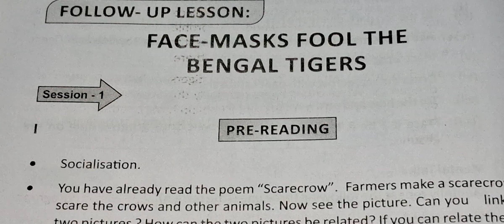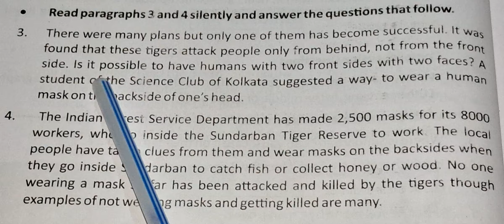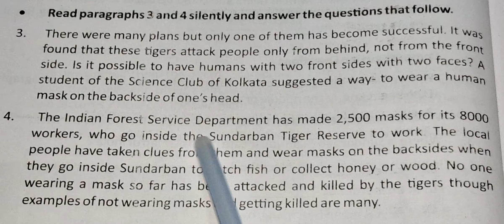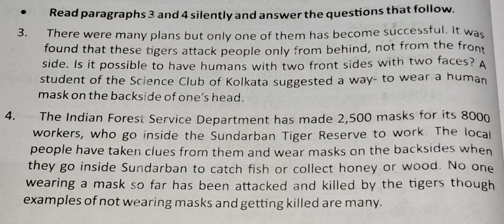Class-8/English/Part-II/Lesson-7/Face Masks Fool The Bengal Tigers/SGP-2/Study with Question Answers